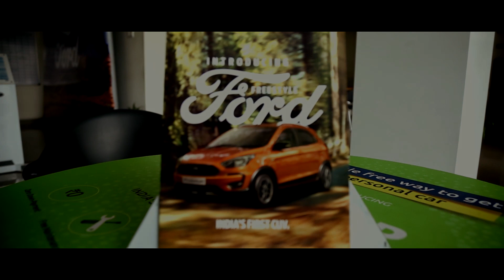CHENNAI FORD#ARUMBAKKAM#COMMERCIAL#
Presenting you the CHENNAI FORD Motors Commercial - Arumbakkam Branch.

Thanks Sarathy (Manager-Chennai-Ford) for giving me the opportunity!!